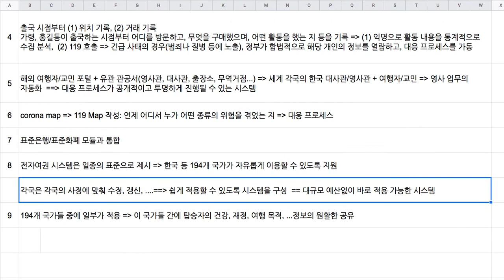[2020-05-01] 전자여권 프로젝트 진행 상황(2/2)